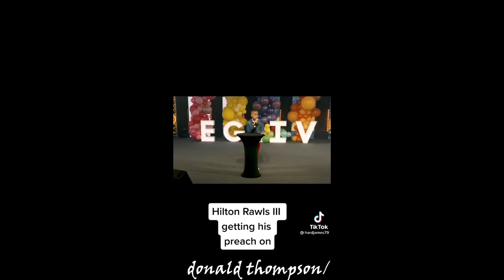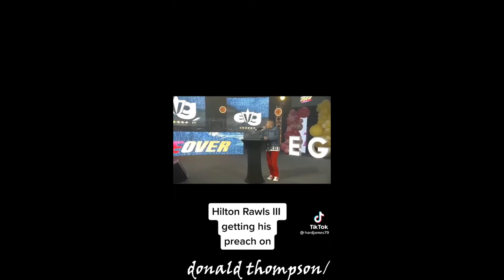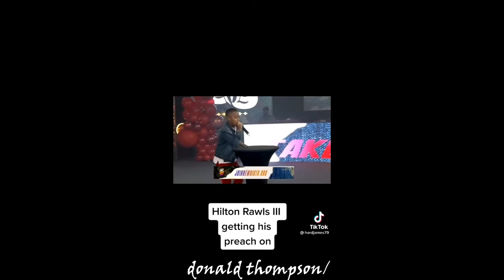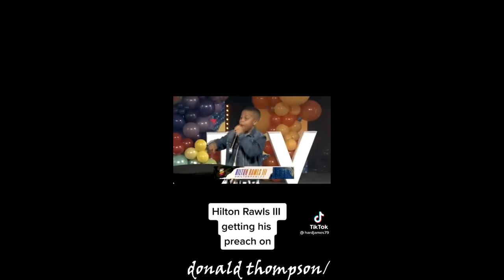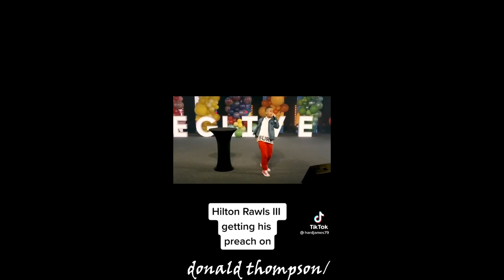A little child shall lead them